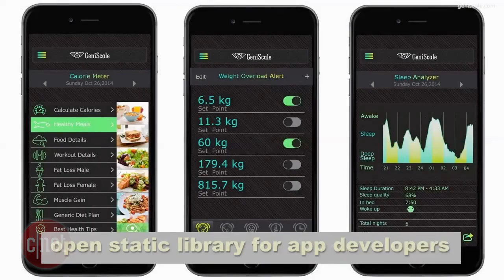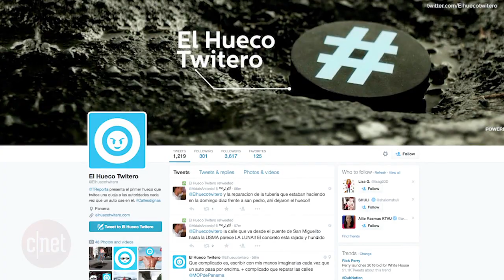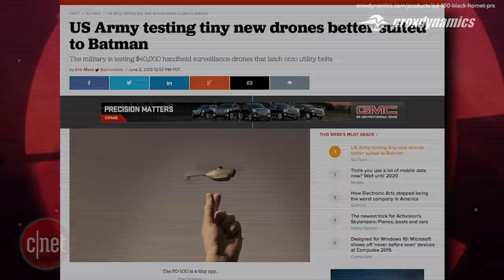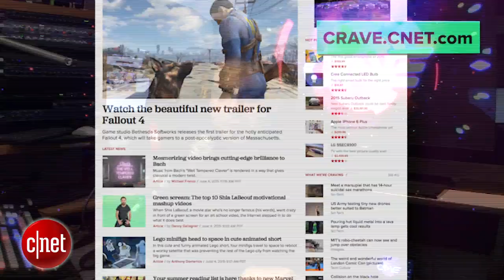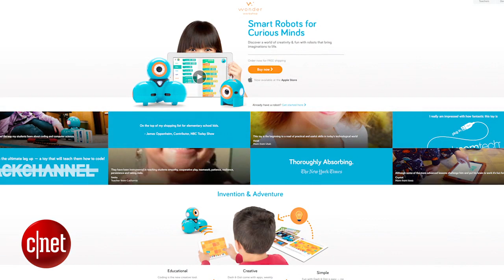Crave - US Army tests tiny drones that can latch onto utility belts, Ep. 205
This week on Crave, we read some tweets sent by peeved potholes in Panama City and test-fly a teeny tiny military-grade drone. Plus, a hovering tricycle keeps our dreams of speeder bikes alive -- if the blades don't chop off our heads, that is. It's the Crave show!